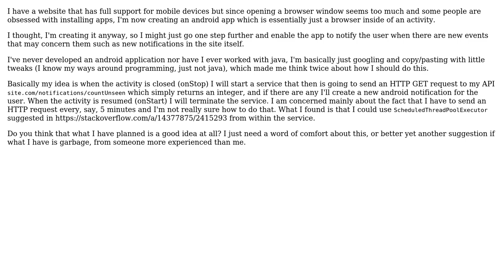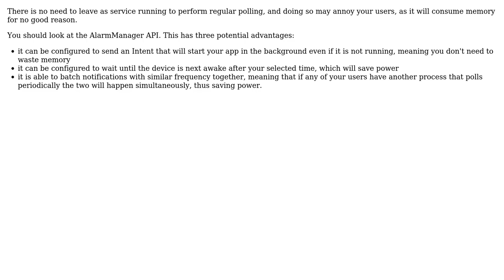Execute a get request periodically while application is inactive (2 Solutions!!)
Execute a get request periodically while application is inactive

With thanks & praise to God, and with thanks to the many people who have made this project possible! | Content (except music & images) licensed under CC BY-SA | Music | Images & others | With thanks to user Rehman Zafar user php_nub_qq user Jules and the Stack Exchange Network Trademarks are property of their respective owners. You are responsible for your own actions.